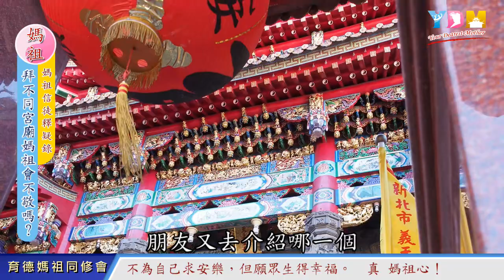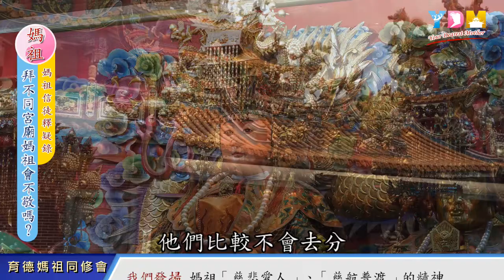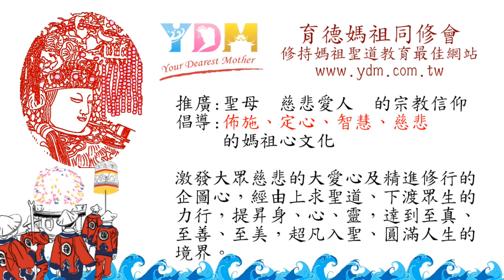拜不同宮廟媽祖會不敬嗎？【媽祖信徒釋疑錄】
供奉媽祖又拜其他地方的媽祖會不敬嗎？
　我們敬天拜神的信仰講求的精神是什麼？